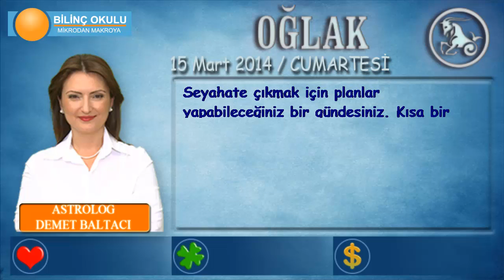OĞLAK Burcu, GÜNLÜK Astroloji Yorumu, 15 Mart 2014, Astrolog DEMET BALTACI Bilinç Okulu